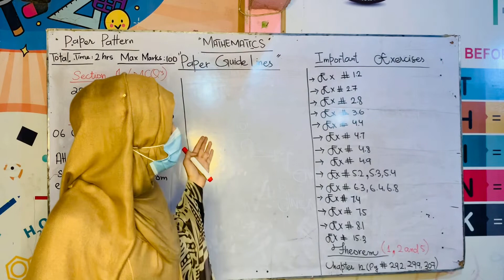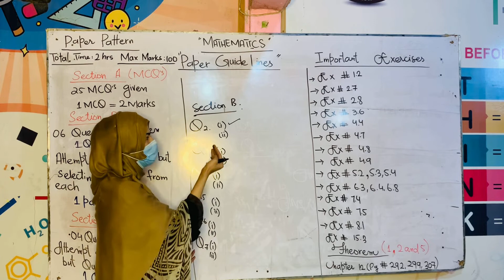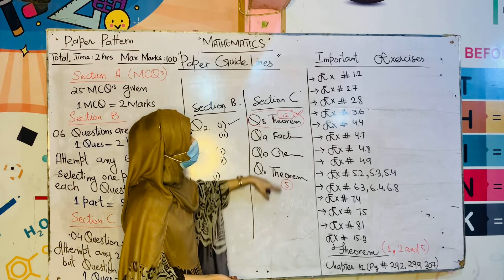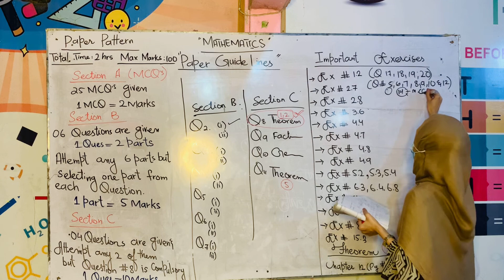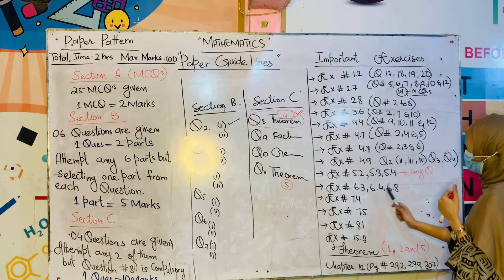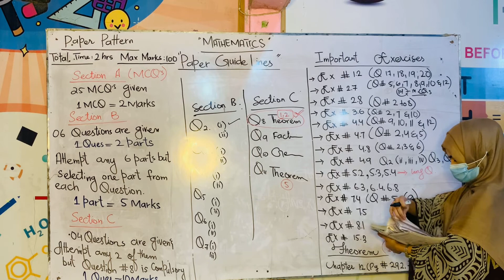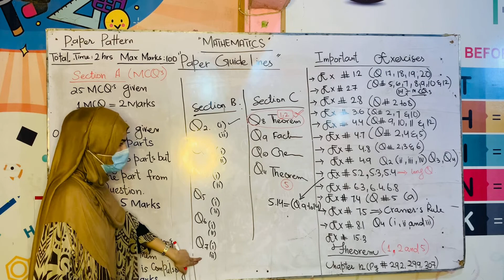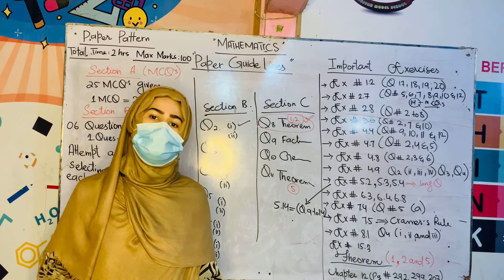Important Exercises, Questions and Guideline for class 10 Mathematics Paper-2021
In this video i have explained paper pattern, importance and most important exercises and important questions.

For any doubts and questions you guys can ask in comments.